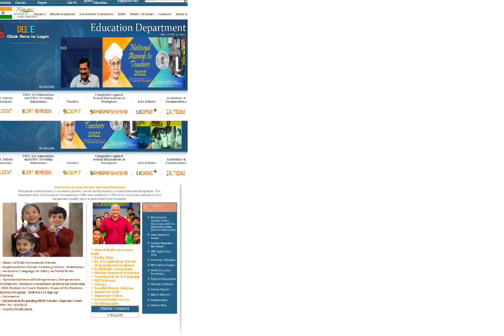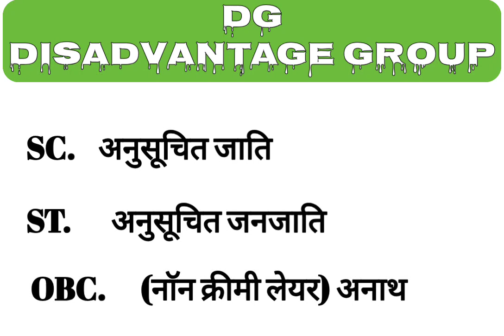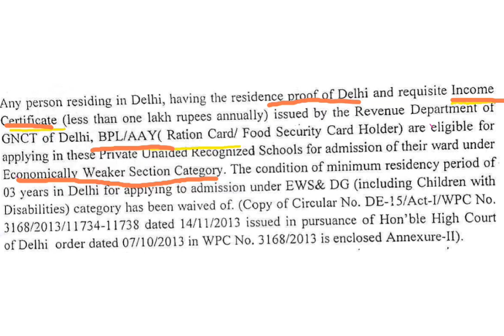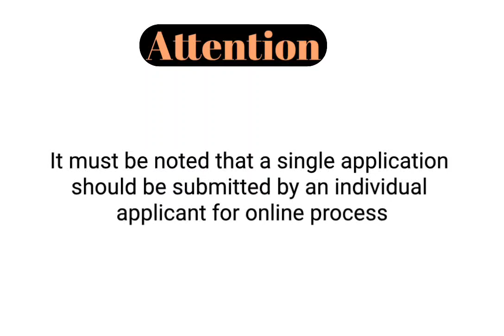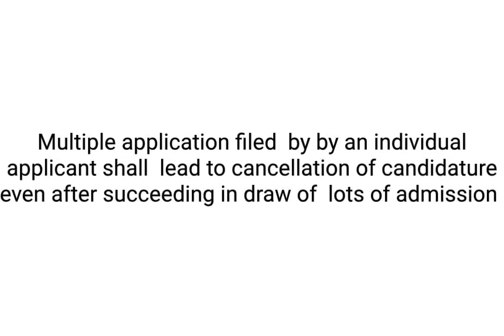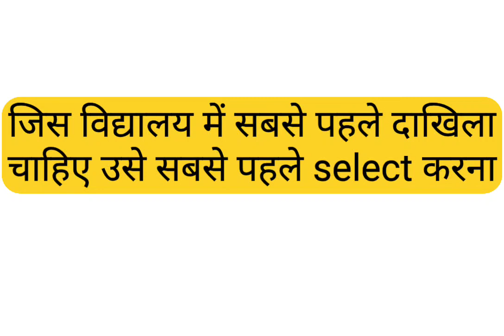Delhi EWS/DG/ children with Disabled admission online । EWS/DG category के दाखिले संबंधी जानकारी ।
EWS/DG/ children with Disabled admission online in February। EWS/DG category के दाखिले  दिल्ली में।

इस video को जो आर्थिक रूप से कमजोर, St, SC, OBC, अनाथ, विकलांग, HIV से पीड़ित बच्चे जो Private school  में नि: शुल्क शिक्षा पाना चाहते हो उन्हें share कर देना।

Ews admission online process

Age limit  of EWS/DG and disabled category child for admission in February in Delhi

दिल्ली के स्कूलों में EWS एडमिशन 10 फरवरी से, जानें कितनी सीटों पर कैसे होगा दाखिला